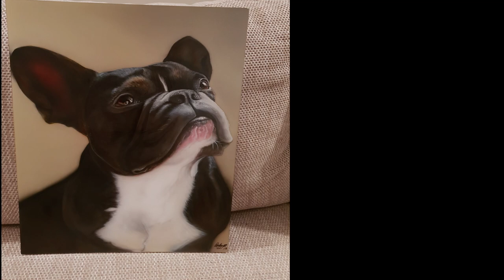French Bulldog Airbrush Timelapse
A time lapse video of a French Bulldog Called Ralph, Iwata CM-SB using inspire solvent paints.